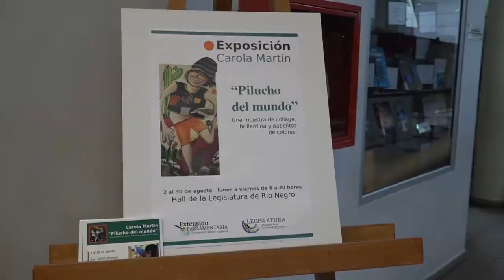Carola Martin: muestra "Pilucho del Mundo" en el Hall de la Legislatura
Muestra "Pilucho del Mundo" en el Hall de la Legislatura